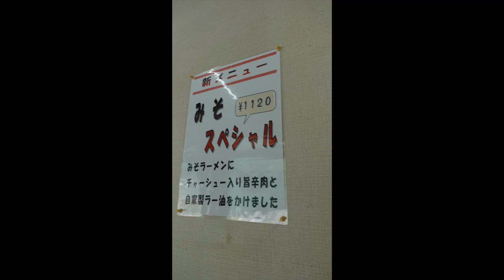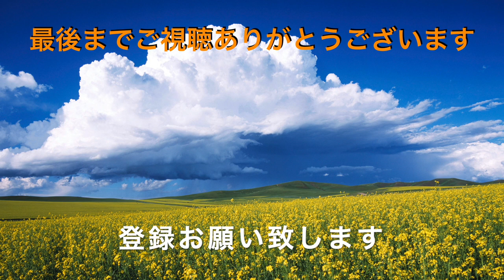【福富ラーメン２】 昔ながらのラーメンと半チャーハンセットを食す ＃1034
本日も館山に行く途中に、寄って来ました人気のセットメニューを食べてみました。